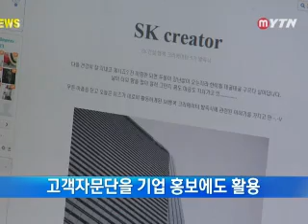2013년 8월 16일 산업뉴스 / YTN DMB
(1) 소비자 아이디어 품은 건축물(2) 전통공예, 사업화·판로개척 시동(3) 7월 취업자 수, 36만 7천명 증가(4) 지난해 스마트 기기 매출 24조 원(5) 주요 산업 단신- 신규 스마트폰에 도난방지기술 탑재- 추석 대비 전통시장 농산물 안전성 조사 -'대구세계에너지총회' 10월 개최-'여성발명경진대회' 신청 접수(6) 영상...